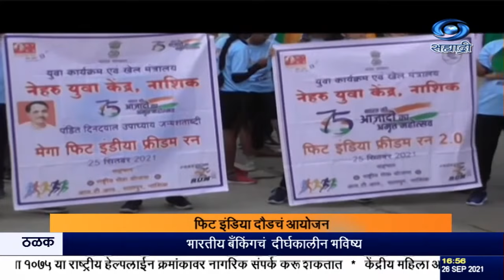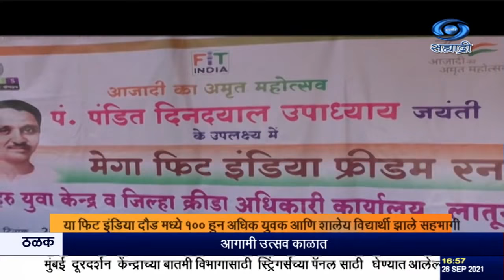स्वातंत्र्याच्या अमृत महोत्सवानिमित कोल्हापुर, नाशिक, लातूर इथं फिट इंडिया दौडचं आयोजन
स्वातंत्र्याच्या अमृत महोत्सवानिमित, नेहरू युवा केंद्राच्यावतीनं,
कोल्हापुरात शिवाजी विद्यापीठातील, राष्ट्रीय सेवा योजना विभाग आणि नेहरू युवा केंद्र यांच्यावतीनं, काल, फिट इंडिया दौडचं आयोजन करण्यात आलं होतं. आमदार चंद्रकांत जाधव यांनी, हिरवा झेंडा दाखवल्यानंतर, दौडची सुरुवात झाली. शिवाजी विद्यापीठातून सुरू झालेल्या दौडचा समारोप, शिवाजी स्टेडियमवर झाला.  शिवाजी विद्यापीठाचे प्र-कुलगुरू  डॉ. पी. एस. पाटील, कार्यक्रमाच्या अध्यक्षस्थानी होते.
     नाशिक इथं, डॉ. बाबासाहेब आंबेडकर यांच्या पुतळ्याला अभिवादन करुन, नाशिकचे उपजिल्हाधिकारी नितीन मुंडावरे, क्षेत्रिय लोकसंपर्क प्रचार कार्यालयाचे प्रचारअधिकारी पराग मांदळे, सातपूर औद्योगिक प्रशिक्षण संस्थेचे प्राचार्य आर. एस. मानकर यांच्यासह, मान्यवरांनी, हिरवा झेंडा दाखवून दौडचा शुभारंभ केला.

     लातूर इथं, मराठवाडा हुतात्मा स्मृती स्तंभाला अभिवादन करुन,   लातूरचे खासदार सुधाकर श्रृंगारे यांनी, हिरवा झेंडा दाखवून, दौडचा शुभारंभ केला. यावेळी  जिल्हाधिकारी  पृथ्वीराज बीपी, जिल्हा पोलीस अधीक्षक निखील पिंगळे आणि ज्येष्ठ स्वातंत्र्यसैनिक जीवनधर शहरकर उपस्थित होते.